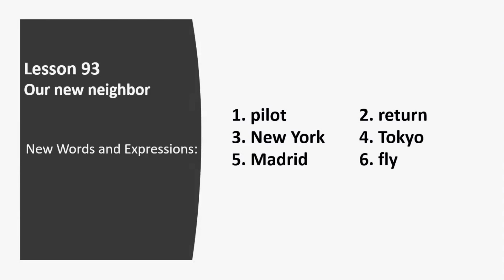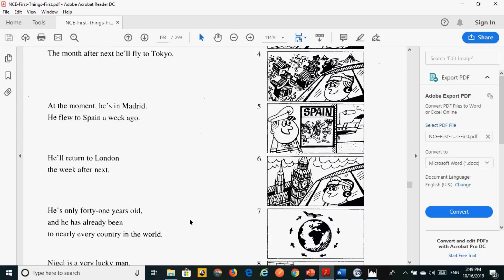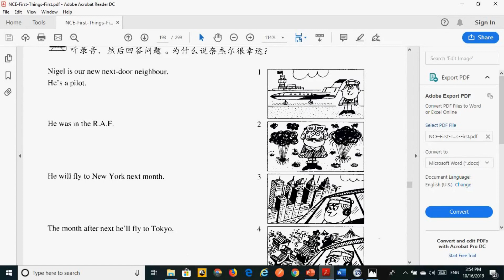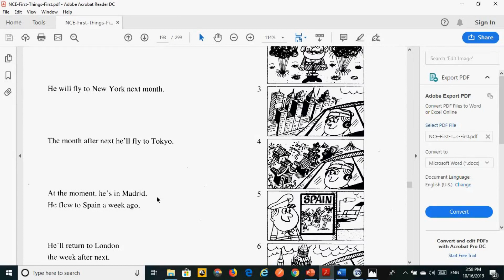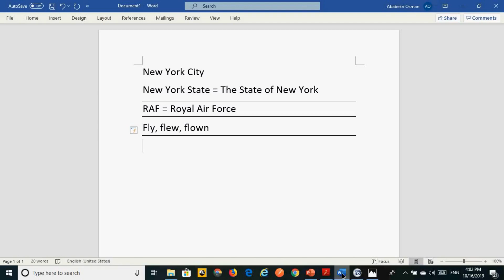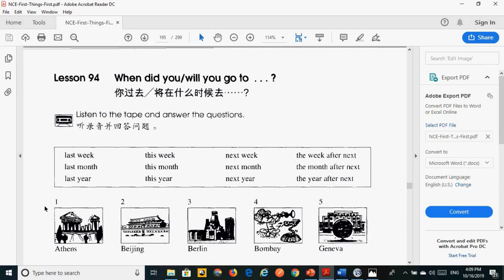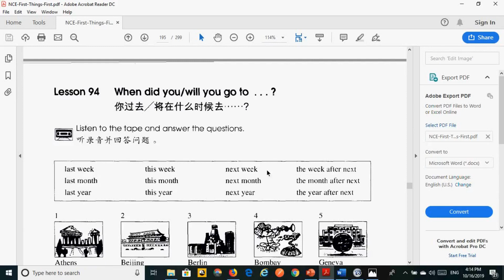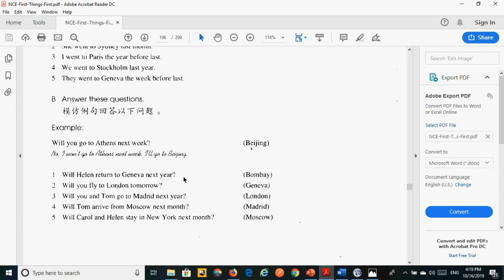New Concept English - Book 1 - Lessons 93, 94